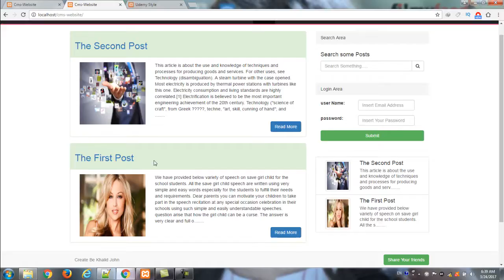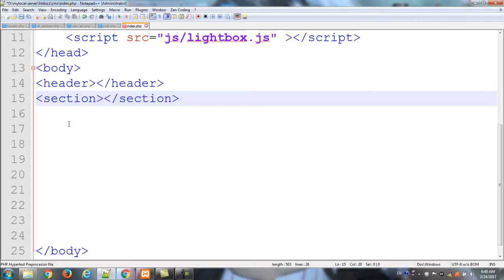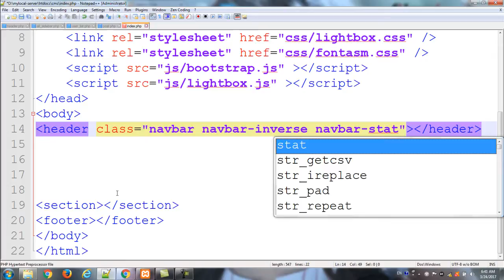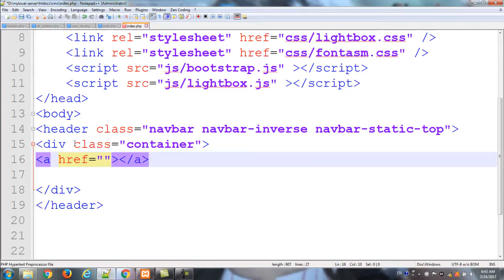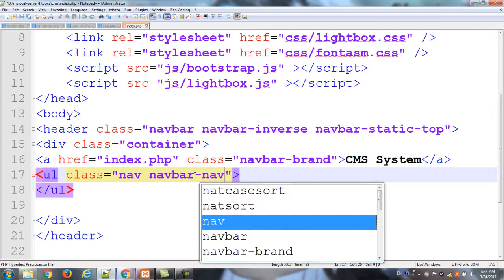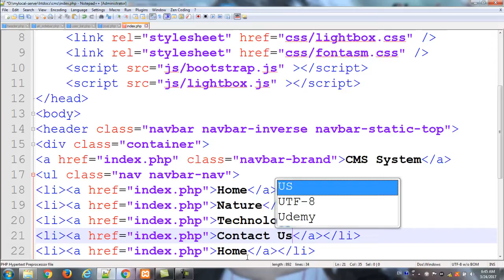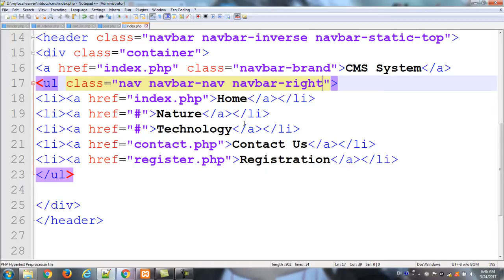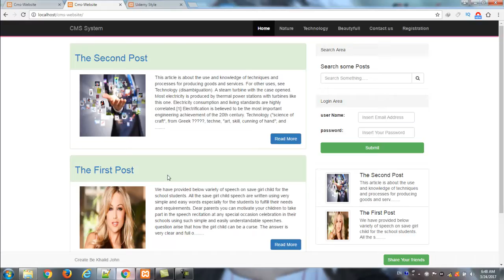how to Build A CMS website with admin Bootstrap From Scratch part 2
Hello guys, we've created a video tutorial to show you how to build a CMS website an Admin Panel with using  Bootstrap framworks Dashboard. This is the Second part, there will be some more videos.

we've created a video tutorial to show you how to build a CMS website an Admin Panel with using  Bootstrap framworks Dashboard. This is the Second part, there will be some more videos.
it will feature a dashboard, pages, posts, users and login page. We will look at almost all of the Bootstrap css components as well as some JavaScript such as the modal.